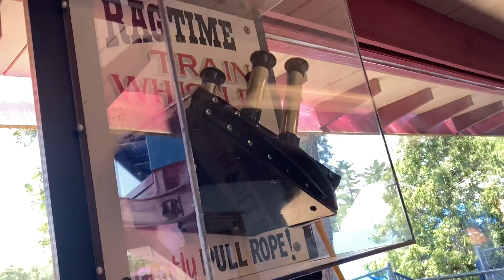My trip to Wisconsin Dells! Montage￼